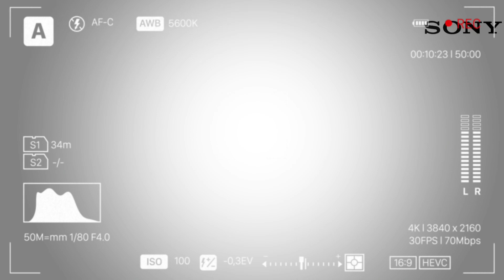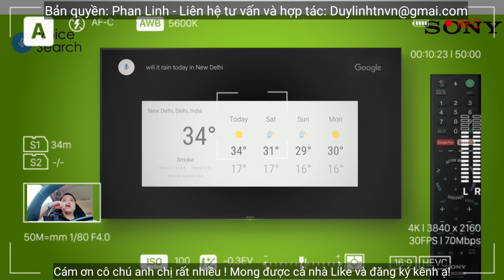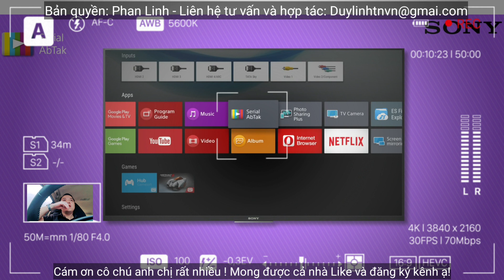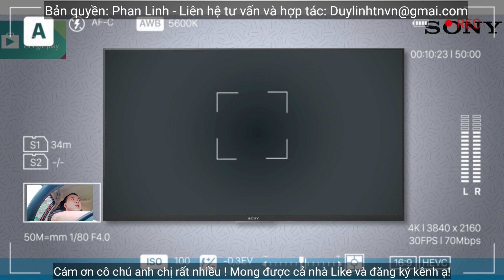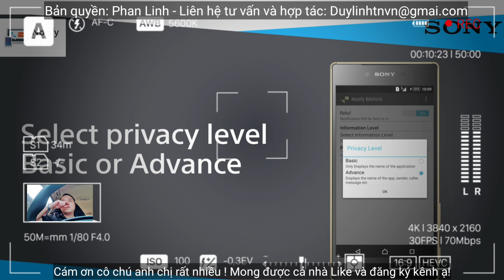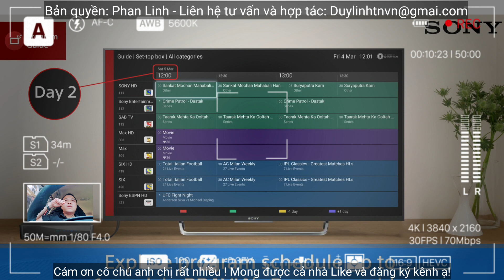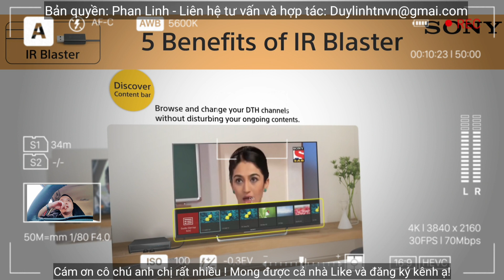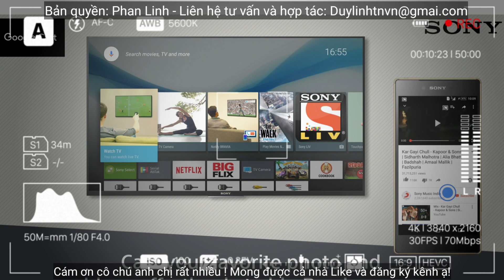Smart tivi 4K SONY lỗi nhiều sao vẫn bán chạy? Chia sẻ GÓC NHÌN Tivi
Góc nhìn Smart tivi 4k, tại sao tivi Sony lỗi nhiều nhưng vẫn nhiều người mua!